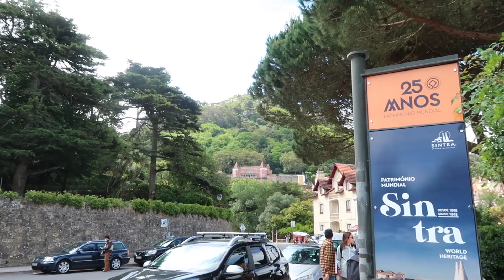24 HOURS IN SINTRA, PORTUGAL | TRAVEL VLOG | DAY 3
THANK YOU guys so much for watching! Hope you enjoy this video and leave any video suggestions down below!

Camislife98gmail.com